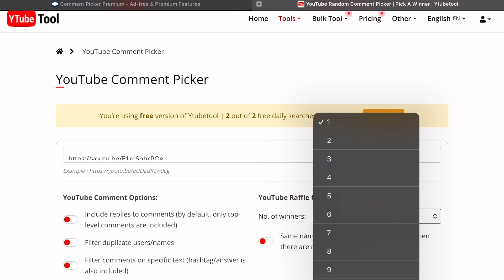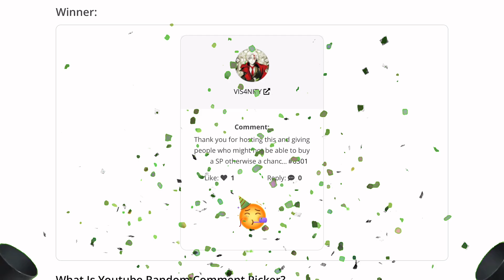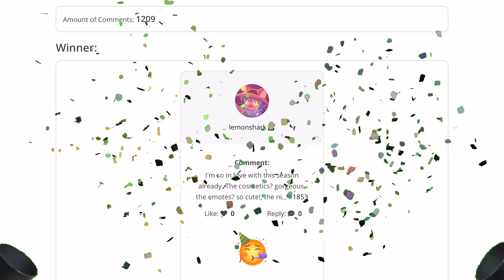Thank you, Noobfam for Participating ❤️ Winners of Season of Passage Giveaway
Thank you all Noobfam, For all the Love and Support✨
Here are the winners of Season pass giveaway - Season of Passage
1) Audilka kaki
2) VIS4NITY
3) lemonshark
To know more about Sky children of the light:
Sky children of the light ios/android walkthrough gameplay
Noob Mode